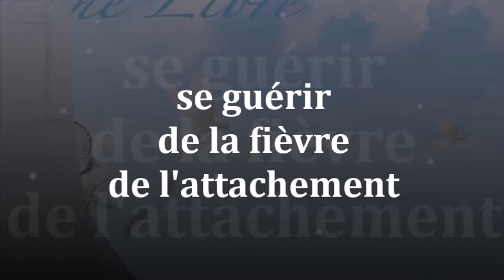1553" Se guérir de la fièvre de l'attachement" Guy ROGER ZONE LIBRE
la liberté c'est de ne plus être dépendant du bien-être que l'on trouve dans le réconfort d'une vie idéal